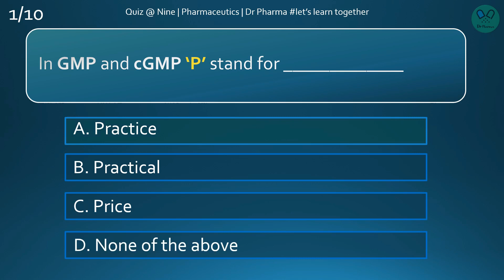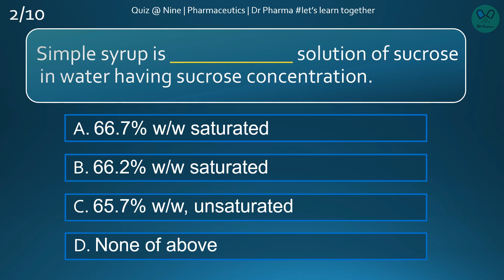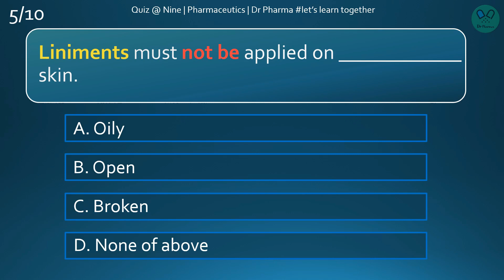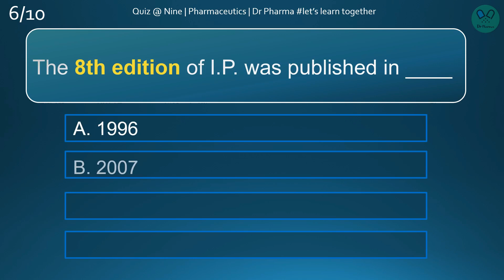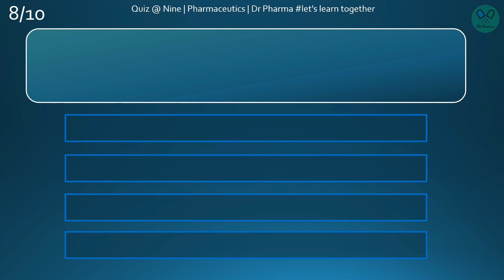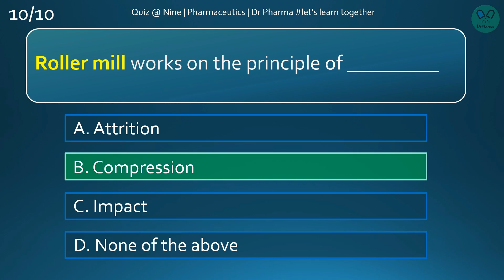Pharmaceutics | Quiz @ 9 | Part - 3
Quiz @ 9 is a  series of video quiz programme conducted by Dr Pharma. A total of 10 multiple choice questions from various pharmacy subjects will be discussed in detail. This programme is published on 9 PM (IST) of every day.
This programs aims students to improve their knowledge on various pharma subjects and helps them in various competitive exams like GPAT, MOH, DHA etc.